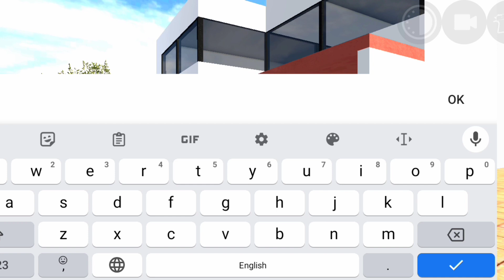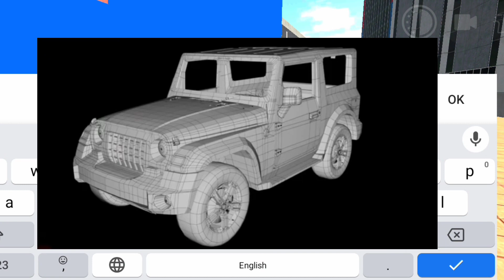🤑All new update in indian bike driving 3D|| Police station + jcb + new car showroom